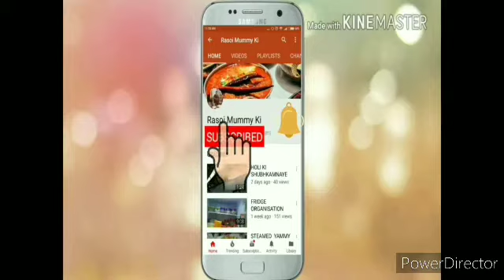ParleG बिस्कुट से बिना गैस जलाये बनाये मिठाई/swiss roll /easy mithai/ festival recipe/diwali recipe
रोल मिठाई-Swiss Roll-Easy Very Tasty Swiss Roll -No Bake Chocolate Swiss Roll Recipe is Chocolate Recipes and How To Make Chocolate Swiss Rolls. This is a No Bake Swiss Roll  Cookies and Quick Easy Chocolate Recipe and Easy Dessert Recipes. पारले जी बिस्कुट और नारियल से बनायें यह नई तरह की चॉकलेट मिठाई बिना ओवन के Parle-G Swiss Roll.